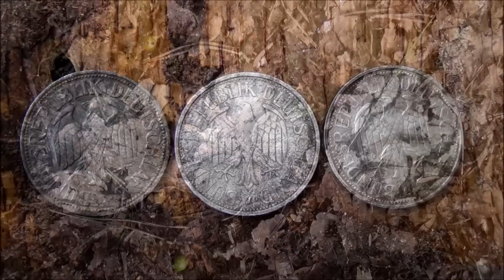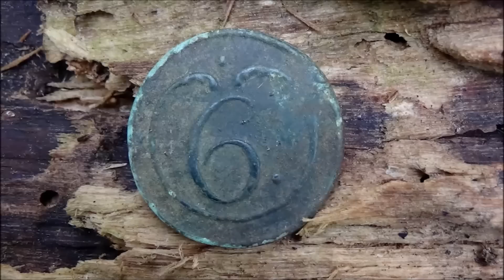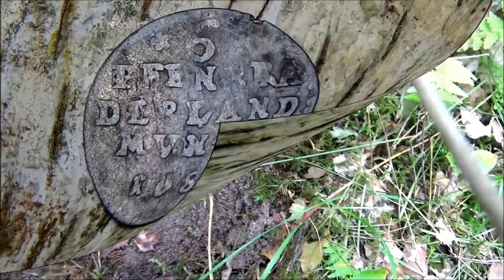Sondeln (54) Verlorene Dinge ++ Waldwege am Dorfrand 3/4 Teil ++ Treasure Hunting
Verloren - Vermisst - Vergessen --Suchen, weit weg vom Stadtlärm..Wenn ein Wächter den Weg versperrt. Wem mag wohl dieser Stab gehören und was kann man damit machen "ZAUBERN" ? Welcher Spruch setzt den Stab in "gang"? Meine "Zaubersprüche" funktionieren nicht ist vielleicht auch besser so ;)) Schön und Entspannend ist es nur im Berliner-Umland! Vielen Dank,fürs Zeit nehmen!